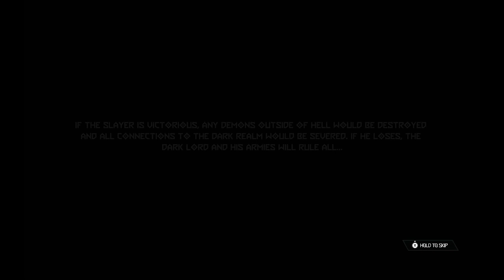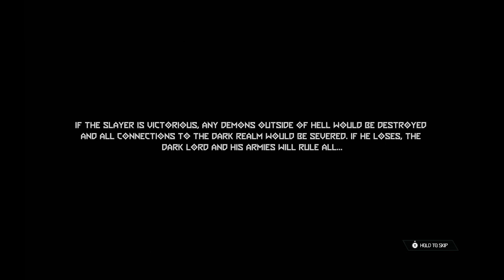Doom Eternal Part 3: fun